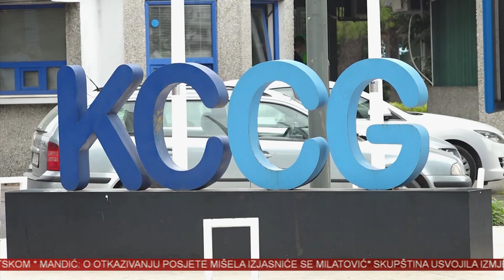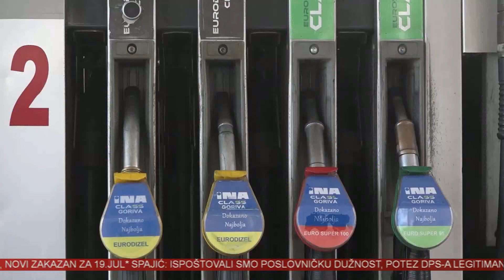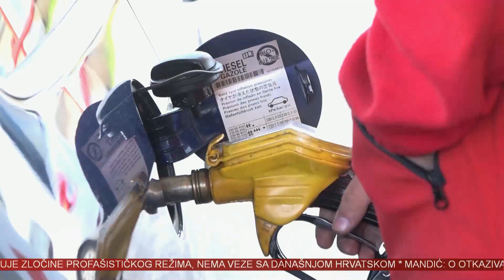VINK - 01.07.2024.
Televizija Nikšić